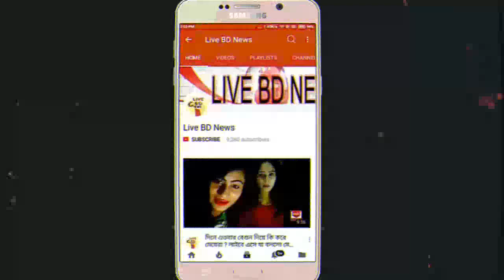এবারের নির্বাচনে বিএনপি ও আওয়ামী লীগ মুখোমুখি মোট ২২৭ আসনে